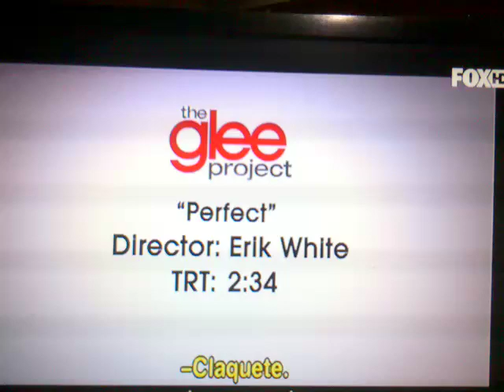Glee Project - Perfect by Pink